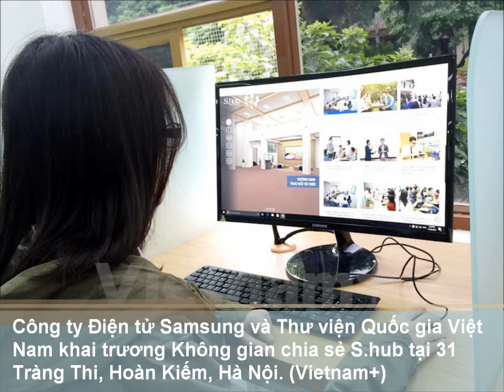Điểm tin Hà Nội sáng 28.11_phần 4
Công ty Điện tử Samsung và Thư viện Quốc gia Việt Nam khai trương Không gian chia sẻ S.hub tại 31 Tràng Thi, Hoàn Kiếm, Hà Nội.